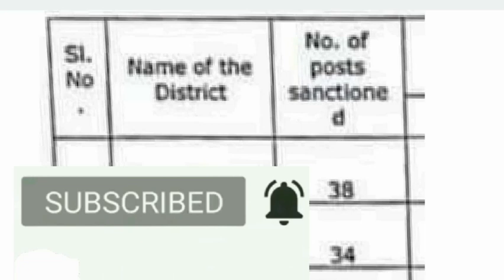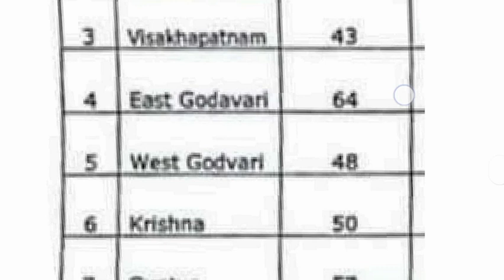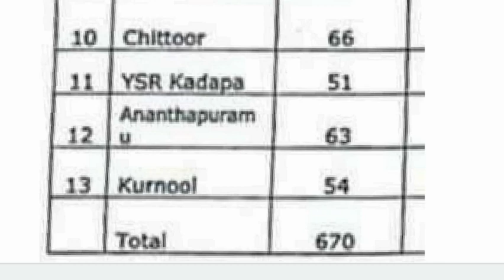APPSC Group-4 Junior Assistant Posts Recruitment Notification 2021 released soon